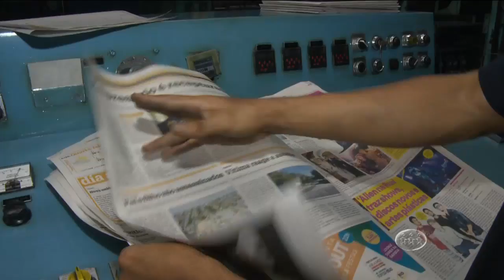A CRÍTICA NA TV - 3º Bloco - 18/08/16